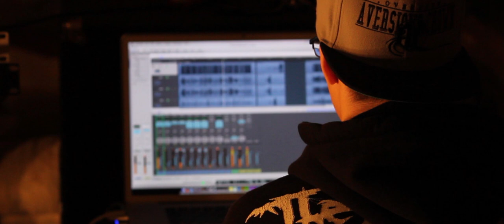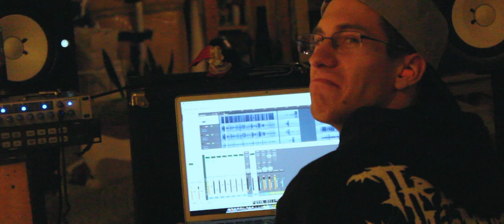Writhen - Drum Studio Update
Drum tracking. Here's the gear list:

20" Meinl Soundcaster Fusion Powerful Crash
18" Meinl Soundcaster Fusion China
18" Meinl Soundcaster Custom Medium Crash
14" Meinl Byzance Sand Hats
20" Sabian B8 Ride/Zil-bel

Pearl Export Kit
12" Rack tom (EC2 batter, G1 resonant)
16" Floor tom (EC2 batter, G1 resonant)
14"x8" Pearl Vinnie Paul Signature snare (Evans HD Dry head batter, Hazy 300 reso)

Axis Longboard pedals

Pro Mark 5B Natural sticks